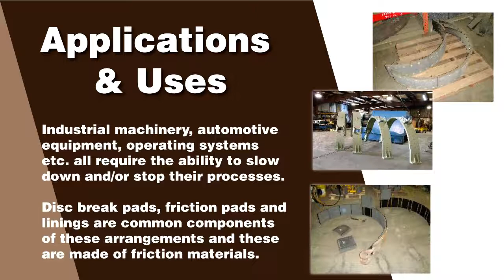Disc Brake Pads Suppliers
This video is a short introduction to disc brake pads and their industrial applications.